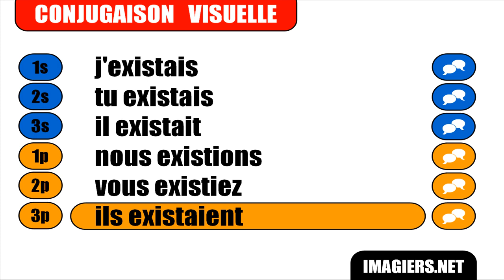Nauka francuskiego = Exister = Indicatif Imparfait